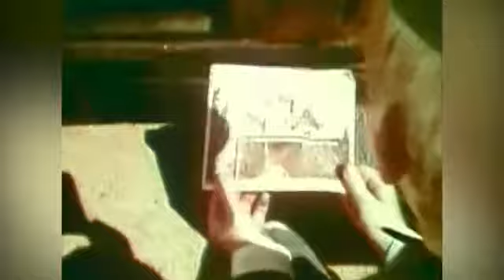THE BORROWERS | Eddie Albert | Judith Anderson | Full Length Fantasy Movie | English | HD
An eight-year-old boy discovers a family of tiny people, only a few inches tall, living beneath the floorboards of a Victorian country home. Cast: Eddie